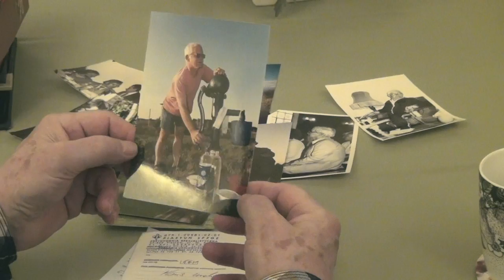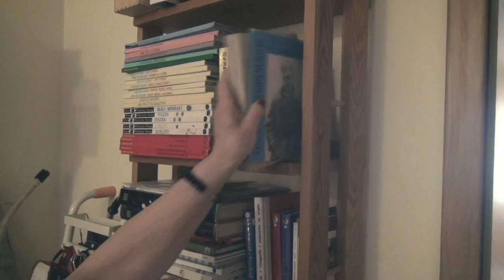Sernik dla bohatera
Film jest fabularyzowanym dokumentem i opowiada o Witku -- mężczyźnie, który poważnie choruje od kilku lat. Kiedyś prowadził z żoną rodzinny dom dziecka. Film ukazuje jego silną wolę, zmaganie z chorobą oraz sylwetki osób, które mu w tym towarzyszą.
Film przygotowany przez uczestników w ramach projektu "Późne debiuty na Targówku" współfinansowanego przez Szwajcarię w ramach szwajcarskiego programu współpracy z nowymi krajami członkowskimi Unii Europejskiej.